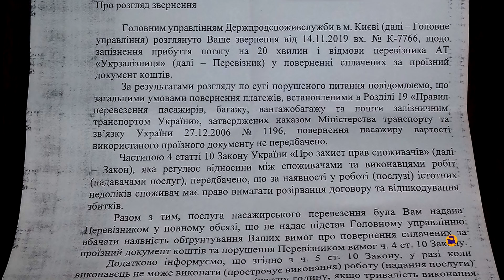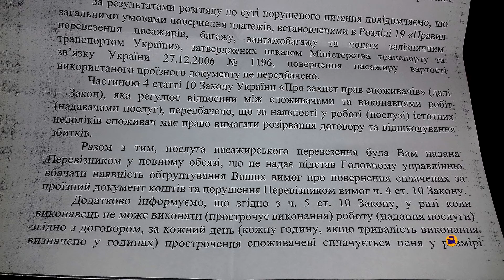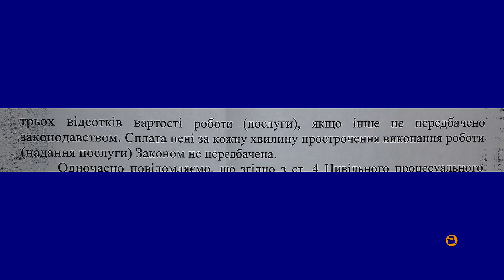Як отримати відшкодування, якщо запізнився поїзд